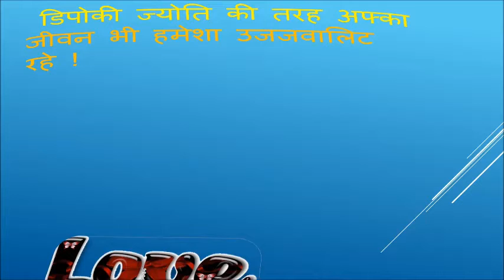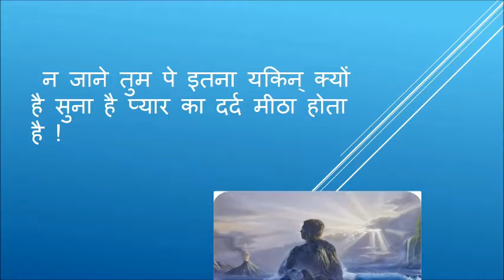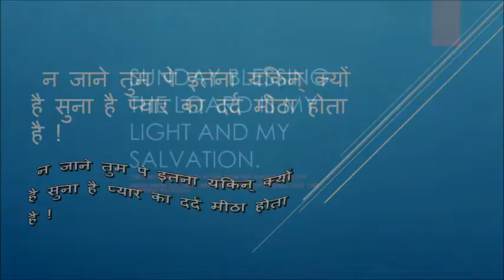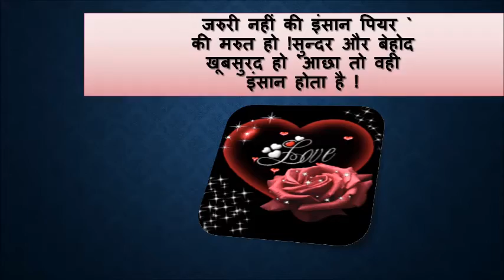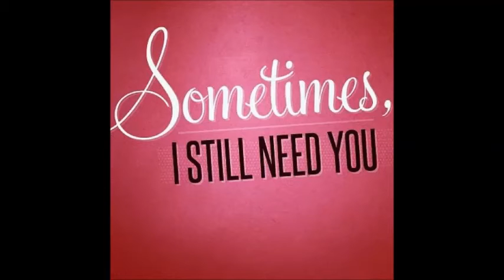My Movie w 1 projects nepali karaoke Nisthurile chhadera track mp3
Nepali karaoke Nisthurile chhadera track Mp3.